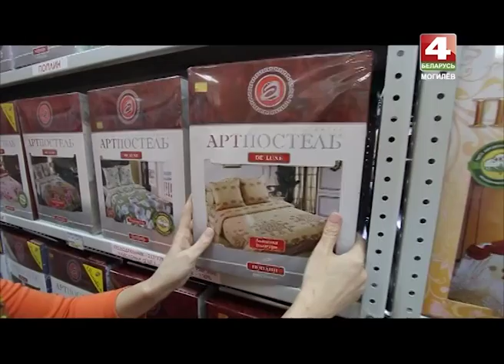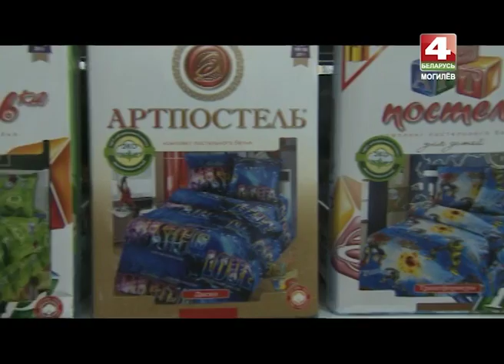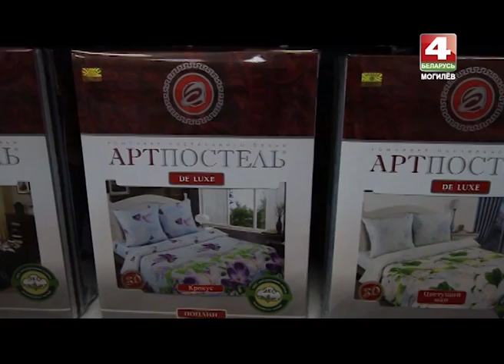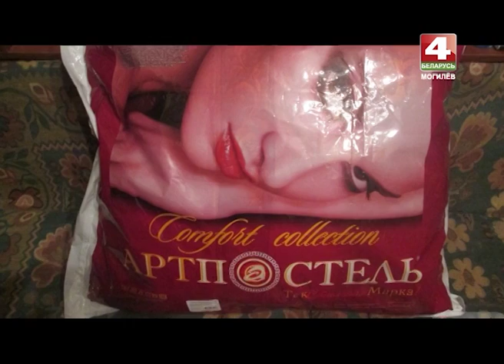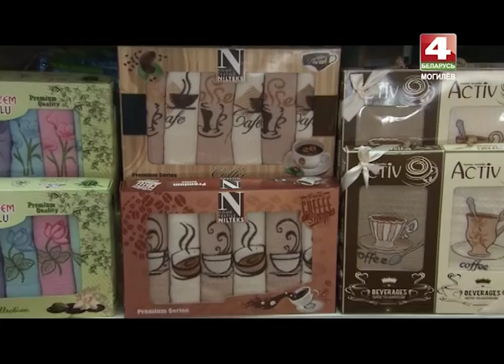Знай наше 2 05 2016